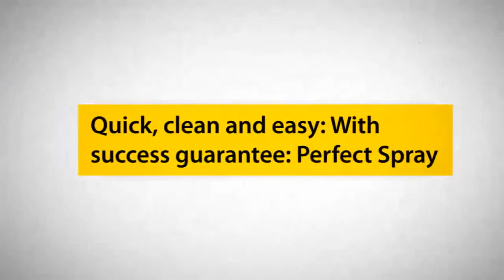A Wagner W550 Elektromos HVLP festékszóró használata